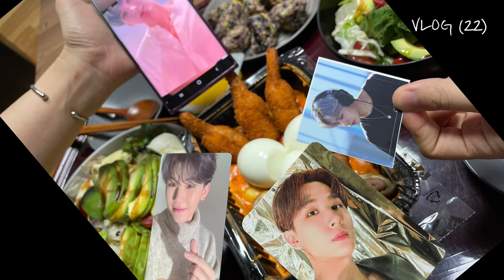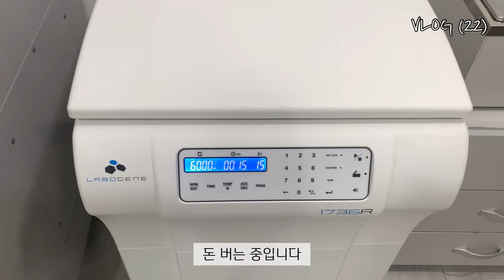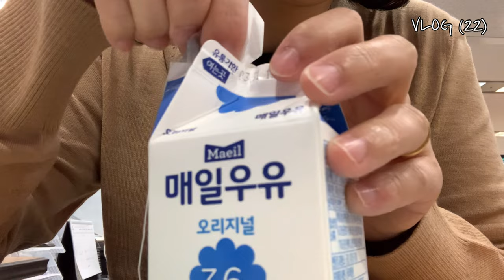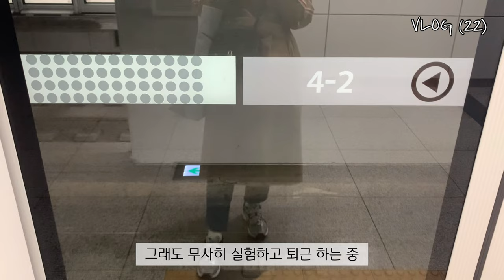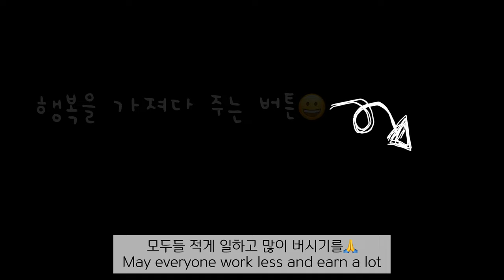VLOG | (여주뚜벅이 여뚜🧡) 부정맥이여도 괜찮아, 몬베베 친구들과 함께한 브이로그, 광교 카페, 아침부터 꼬북칩, 경강선으로 출퇴근 하는 바이오 연구원 (22)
VLOG ブイログ | (여주뚜벅이 여뚜🧡)

저는 매일 경강선을 타고
여주에서 분당으로 출퇴근 하는 N년차 바이오 연구원 입니다😊
이번 영상은 10년전 부정맥 진단을 받고 약을 먹으며,
평범한 일상을 보내는 하루하루를 담아 보았습니다
실험 관련한 궁금한 내용은 언제든지 댓글 주세요

Hello. This is Yeottu🧡
I am a bio researcher who takes the train every day to commute 4 hours round trip😊
Please join me in my daily life that is ordinary but wants to be special day by day.
There were some people asking questions after watching the experiment video.
It is not enough, but please enjoy watching (●'◡'●)

こんにちは。
私は毎日電車に乗って往復4時間を通勤するバイオ研究者です。😊
平凡だが、一日一日の特別したい私の日常を一緒にしてください。
私が日本語を話すことができるので、
実験や日常生活についての質問は、
コメントで聞いていただければお答えいたします。
不足が楽しく視聴してください。

この映像は、有料広告を含んでいません。

This video was shot with iPhone XS only.
この映像は、iPhone XSだけ撮影されました。
이 영상은  iPhone XS로만 촬영되었습니다.

(비공개 계정이라 팔로우 신청 필요해요👌)
📧비지니스 메일(mail)

🎈영상 정보
상의 _ 주르드자주 스트라이프 티셔츠
리유저블컵 _ 스타벅스
장소1 _ 판교 주유별장
밥솥 _ 쿠쿠
아우터 _ 나이키
장소2 _ 노란황태
장소3 _ 광교 그루비
셔츠 _ 꼼데가르송
카키색코트 _ SJSJ 모코트
홍차 _ 도밍고 꿀 홍차
가디건 _ 토리버치 시몬가디건
트렌치코트 _ 자라
셔츠 _ 오프화이트
베이글 _ 코스트코
향초 _ 딥디크

영상에 포함 되어 있는 정보도 있습니다
그 외 궁금한 점은 댓글 부탁드립니다